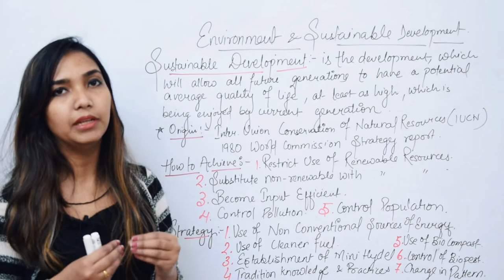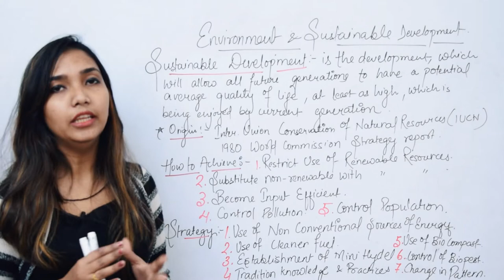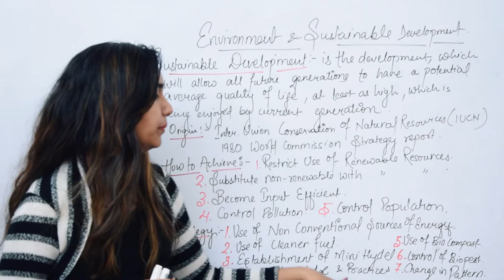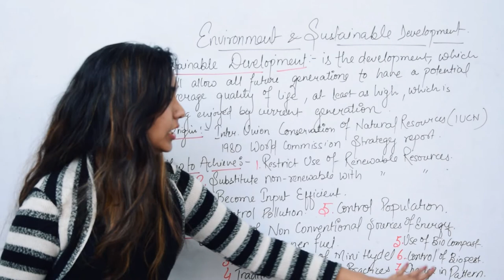Sustainable Development :- Full Concept